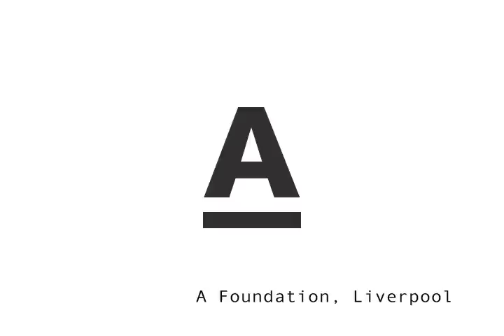Dahlgren_Time Lapse.mov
Jacob Dahlgren, Colour Reading Context, A Foundation Liverpool. Documenting the voluntary work and creation of the installation via use of time lapse photography.